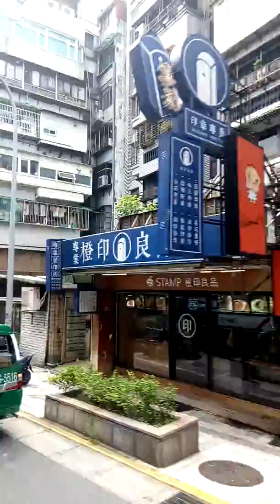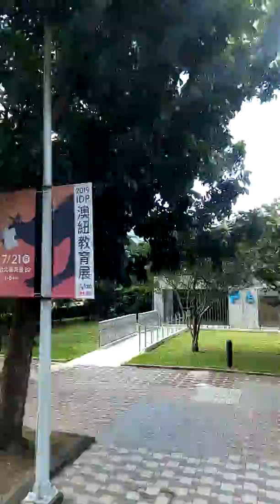Thuyết minh về tổ Đài Bắc